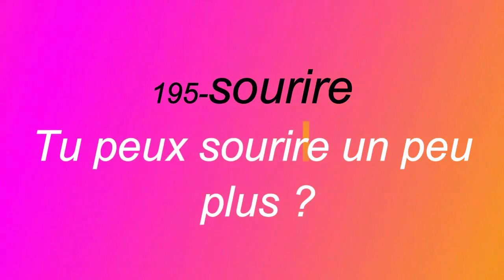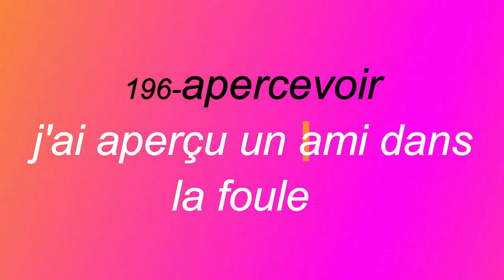الأفعال الاكثر استعمالا في الفرنسية